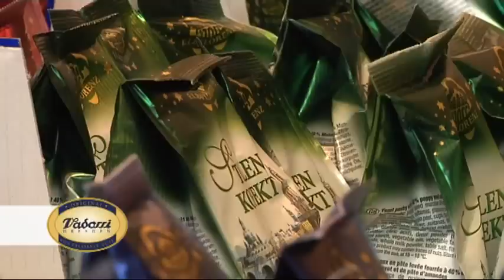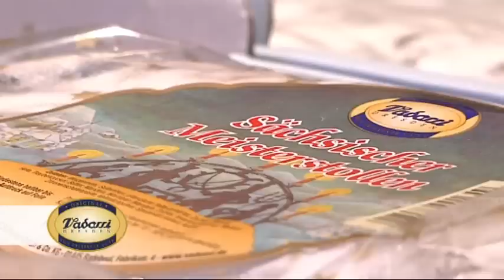Vadossi im Weihnachtsfieber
Beitrag für Dresden Fernsehen

Werbung, Imagebeitrag